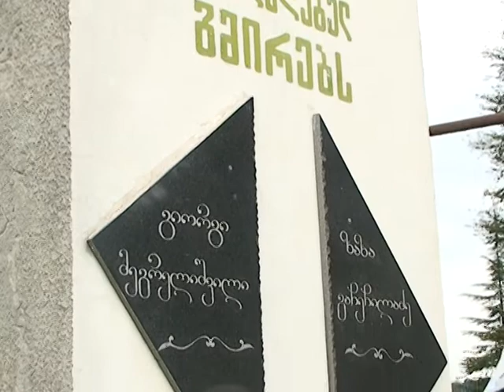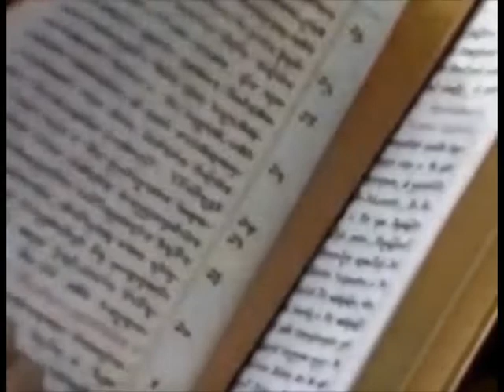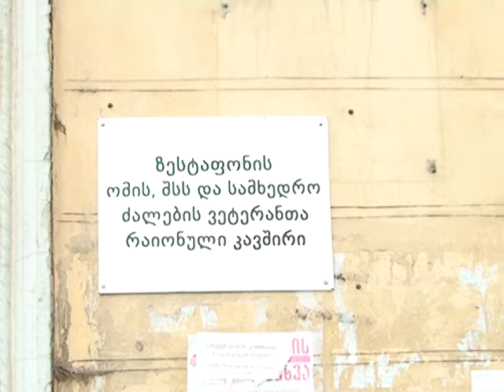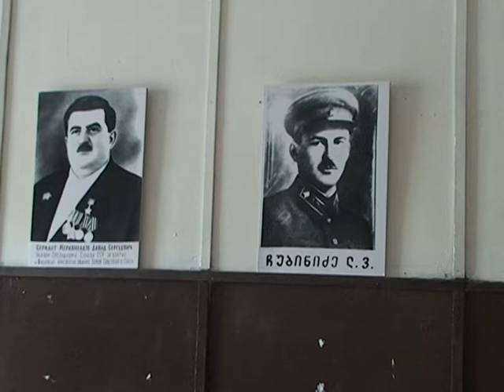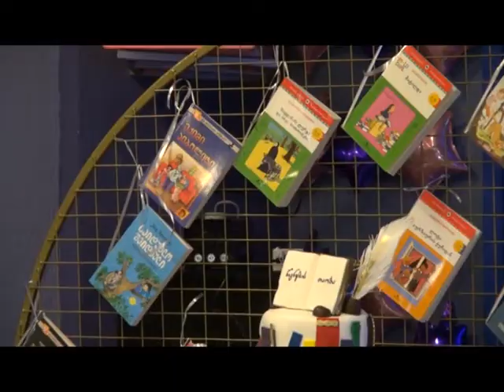speqtri 27 09 2019